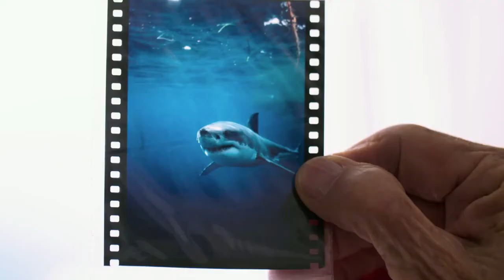MEET THE FILMMAKERS: SALLY AITKEN (Director, VALERIE TAYLOR: PLAYING WITH SHARKS)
Sally Aitken is not one to shy away from adventurous collaborations.
The Emmy-nominated artist has had great success in the documentary film world, with a Camera d’Or nomination for her feature, David Stratton: A Cinematic Life (2017) and an Australian Directors Guild Award for Best Documentary Series for Streets of Your Town (2016). Other acclaimed projects, works that address the truth behind historical Australian icons, include Nolan: The Man and the Myth (2018) and The Pacific: In the Wake of Captain Cook (2018).

In Australian cinemas from June 17 is her latest feature, Playing With Sharks, which chronicles the life of legendary sports diver and reborn conservationist, Valerie Taylor, a woman who spent her life swimming with and advocating for sharks. At 85, Taylor remains a force for the preservation of ocean life, having a led a life that forged a path for women of all walks of life.

As her latest compelling factual film hit cinemas, Sally Aitken very kindly chatted at length with SCREEN WATCHING about capturing not only the towering impact of Taylor's life achievements, but also the personality that won over generations of fans and followers...